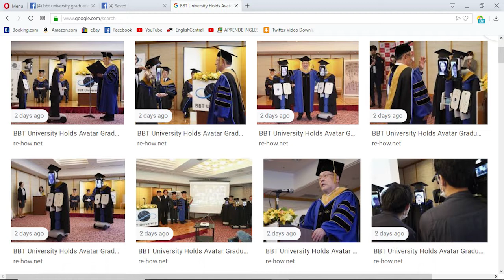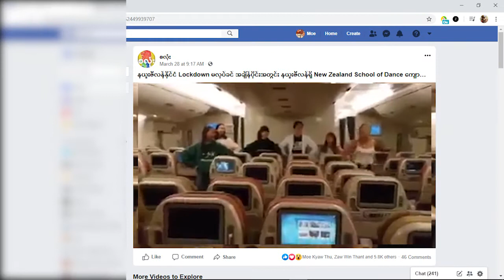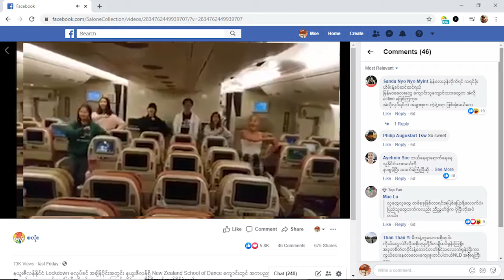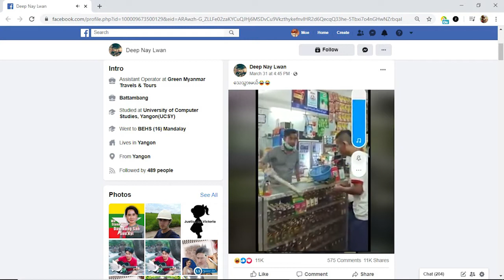DVB - Today Online (အြန္လိုင္းေပၚက သတင္းမ်ား)